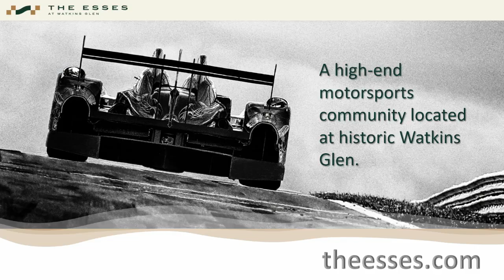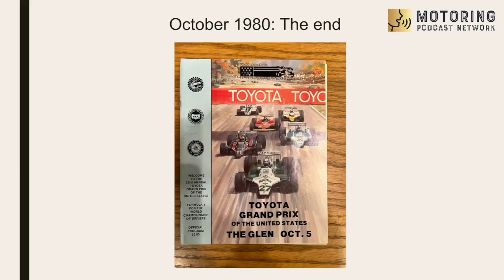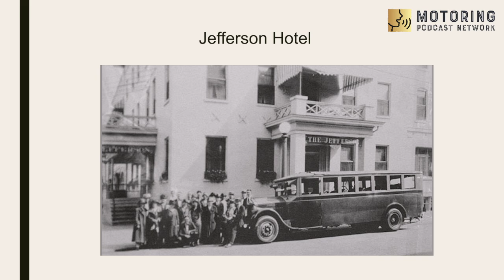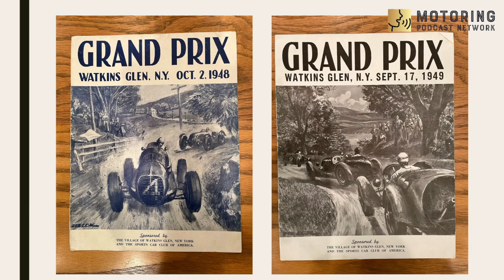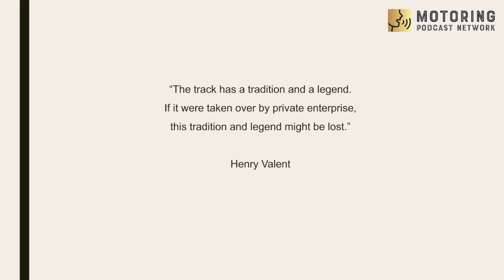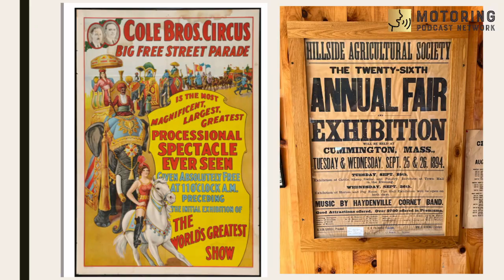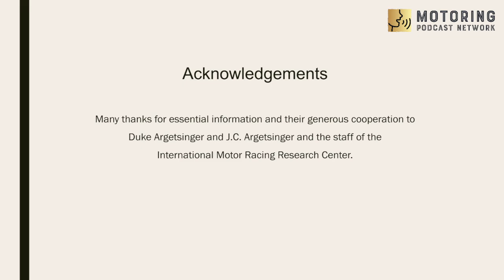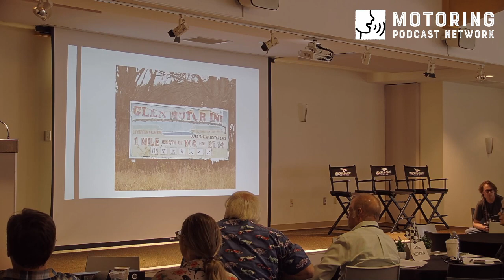Formula One at Watkins Glen: Sporting Gentlemen in a Small Town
When James Miller attended F1 races at the Glen during the 1970s, it was for fun. Now they have become the focus of social and historical analysis. In fact, the 20 years of Formula One here (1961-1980) are a worthy subject: they afford a case study of the transitional racing era between the near amateurism of the 1950s and the increasingly commercial, globalizing periods that followed. Most especially, F1 at Watkins Glen is anomalous. How to explain a Finger Lakes village hosting the mostly European “pinnacle of motorsport” – and be remembered by Jackie Stewart as “the most nostalgic US Grand Prix that Formula One ever had?” One answer is the unusual collaboration between patrician enthusiasts, community leaders and the volunteer spirit of a small town, an effort that began in 1948 with the first race through local streets and roads.